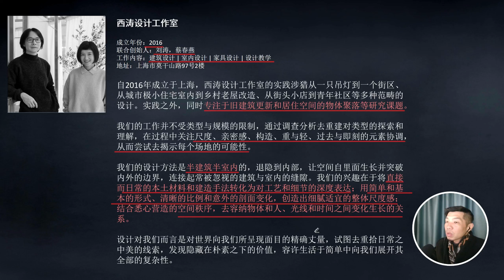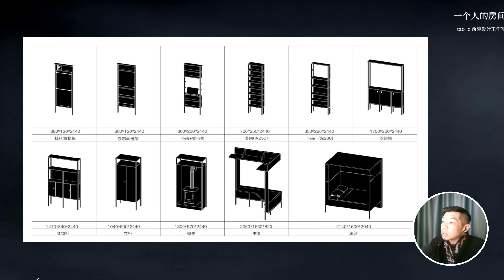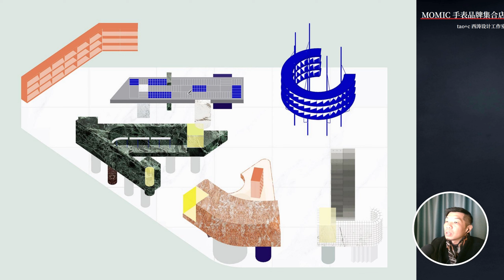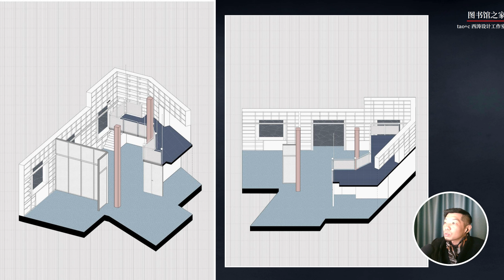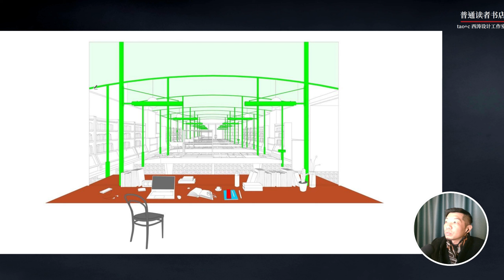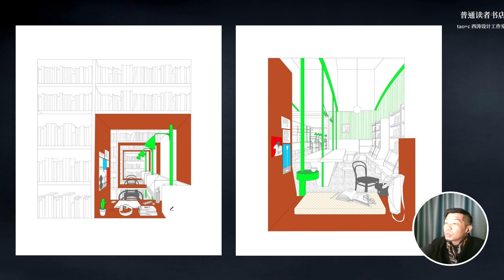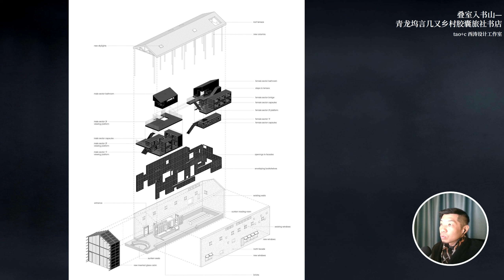室內“Diagram”｜西濤設計工作室｜用等角圖研究空間調性